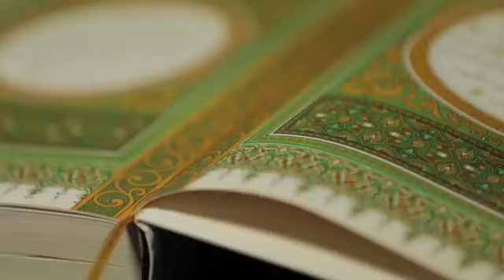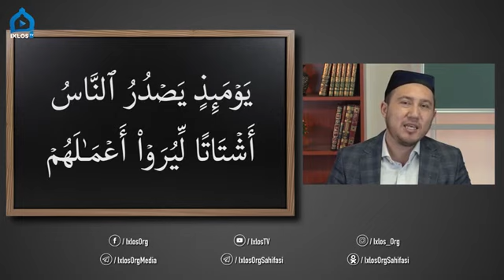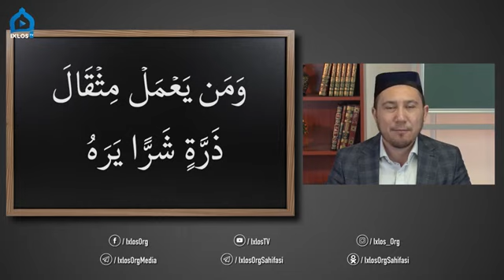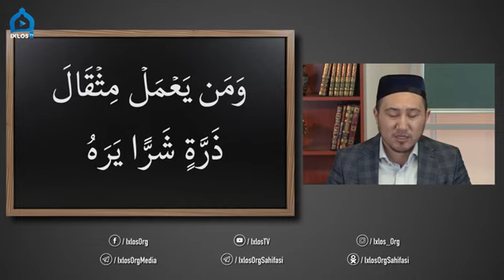18-Dars Qur'on saboqlari "Zalzala surasi"